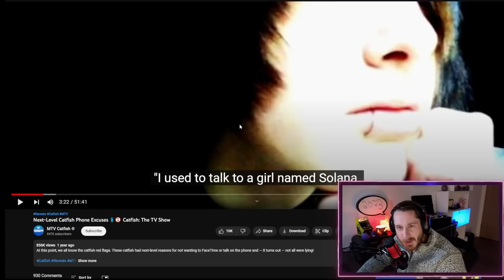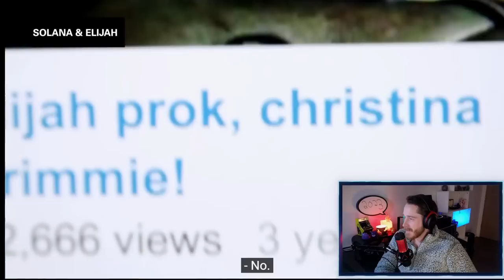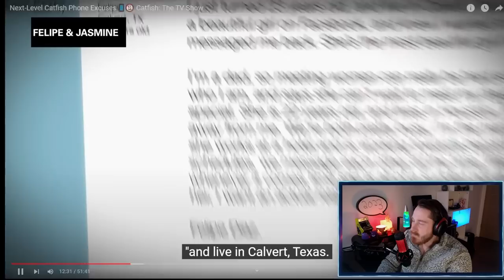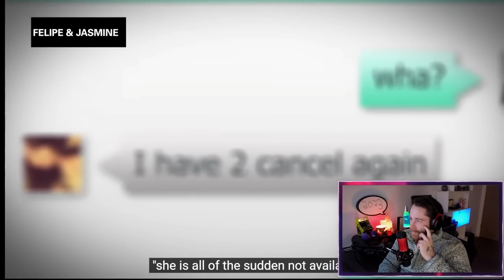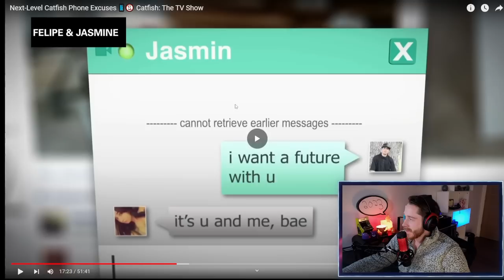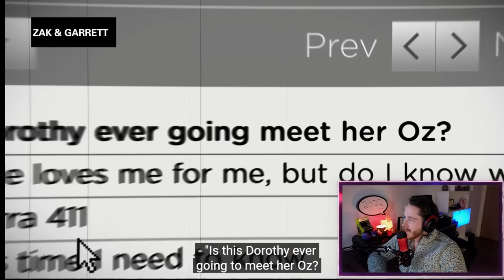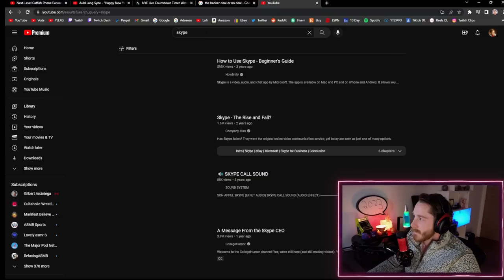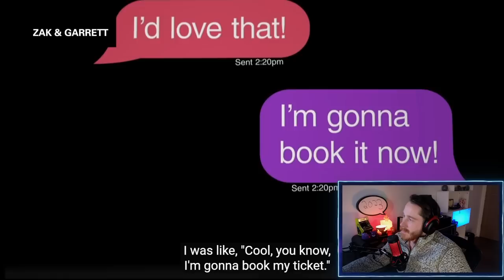This Catfish Reveal Had My Jaw On THE FLOOR!!! (MTV Catfish The Show)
Original MTV Catfish Compilation: Next-Level Catfish Phone Excuses 📱📵 Catfish: The TV Show